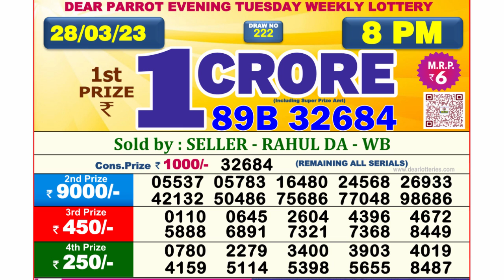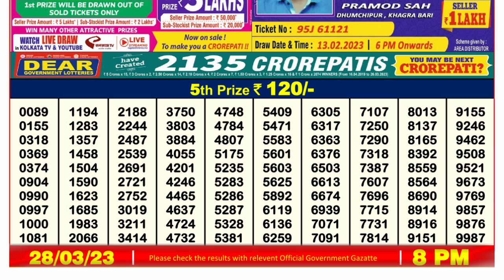🔴Dear Lottery Sambad Live 8pm today 28.03.23 Nagaland State Lottery Result